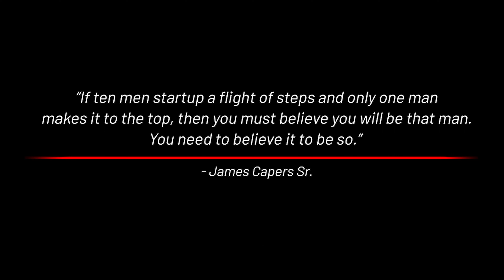BLK OPS™ | Uncommon Stories from Special Operations | Season 1 | OFFICIAL TRAILER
The purpose of BLKOPS-VHP is to preserve and
showcase stories of underrepresented veterans so future generations
may be inspired by their military service and love for America.

Logline:
Some of their stories have never been told until now. From the jungles of Laos to the urban streets of Iraq; the plight of minority service members has just recently become a focal point for the Department of Defense. The demographics of the U.S. Armed Services remain unbalanced in parts of the military, particularly within the United States Special Operations Command (USSOCOM). BLK OPSTM is an unprecedented and exclusive first-hand account of underrepresented veterans who have served in the United States Special Operations Forces (USSOF).

This project is protected by U.S. and International copyright
laws. Reproduction and distribution of the presentation without

© BLK OPS - Uncommon Stories of Special Operations Forces